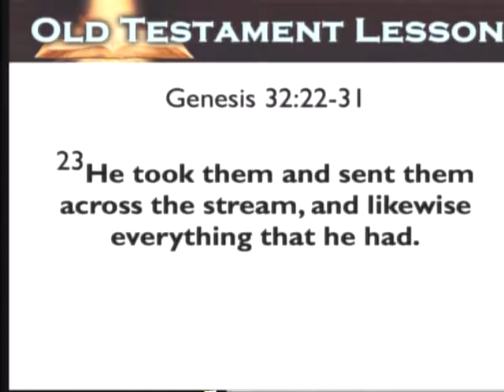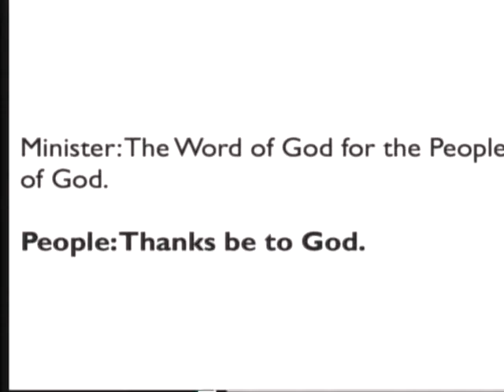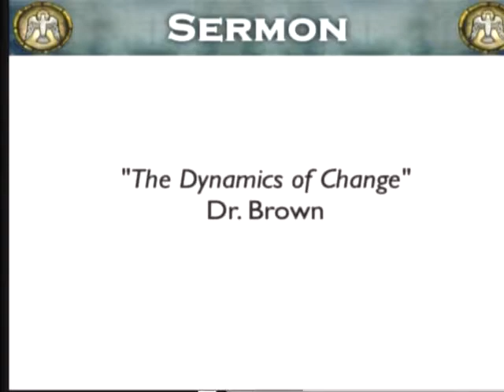The Dynamics of Change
Annandale United Methodist Church began a new contemporary worship service on August 6, 2017 at 8:32 a.m. Dr. Clarence Brown, head pastor of AUMC, gave the sermon that day, drawing from Genesis 32:22-31 as he spoke about "The Dynamics of Change."

All AUMC sermon videos are recorded at our main campus, 6935 Columbia Pike, Annandale, VA 22003. Newcomers are always welcome and wanted! , for more information.